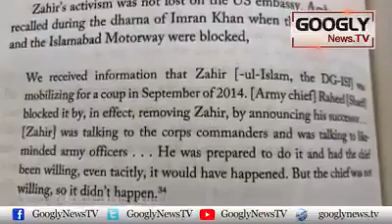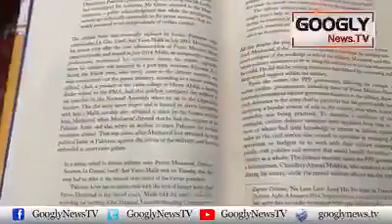10 December 2020